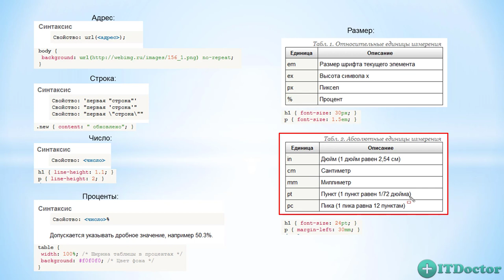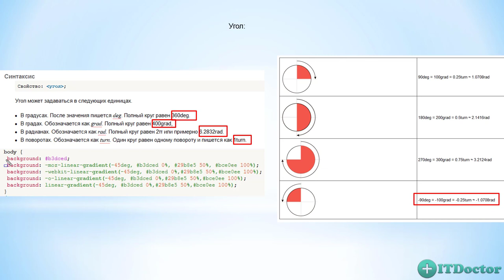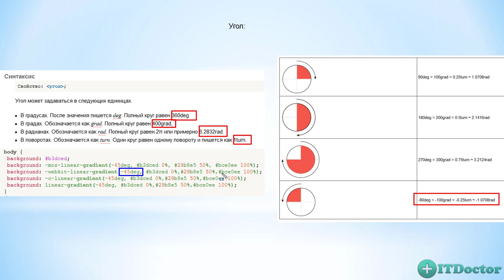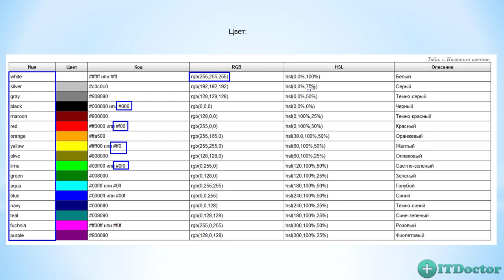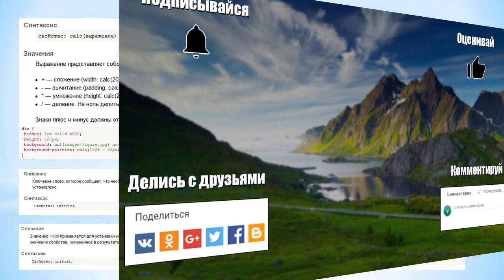CSS значения различного типа, цвет проценты углы числа, Видео курс по CSS, Урок 3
CSS значения различного типа, цвет проценты углы числа, Видео курс по CSS, Урок 3. Я расскажу вам про различные значения и типы данных, которые могут принимать атрибуты в CSS. В CSS есть такие типы данных как процент, адрес, размер, число, цвет, углы и другие. Разные типы данных или значения которые могут принимать свойства на языке CSS сильно отличаются и их много. Какие значения могут быть у цвета в css и какие значения применяются для углов на css вы узнаете в этом видео уроке по CSS.

2. VISA - 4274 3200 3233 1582